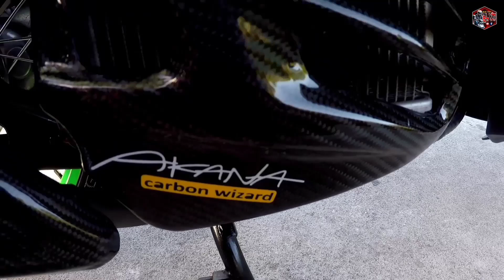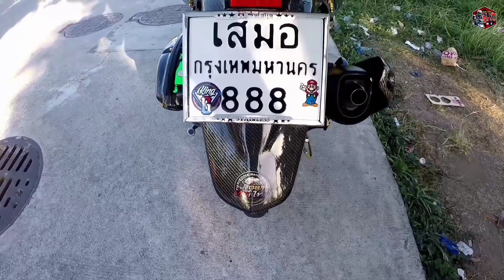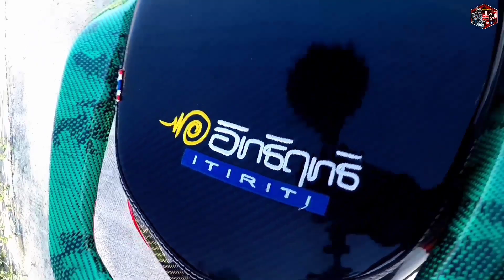NMAX V1 MODERN VANZ CONCEPT / ALVIN MOTO VLOG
TULUNGAN LANG TAYO MGA REPPA!!!